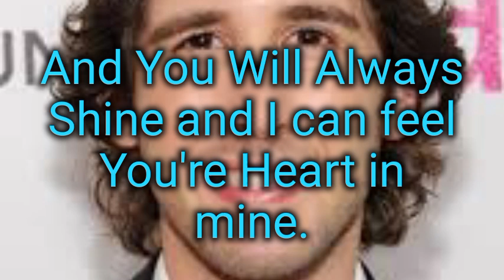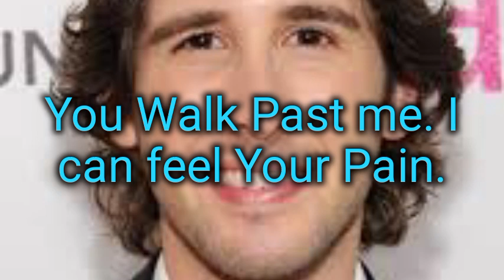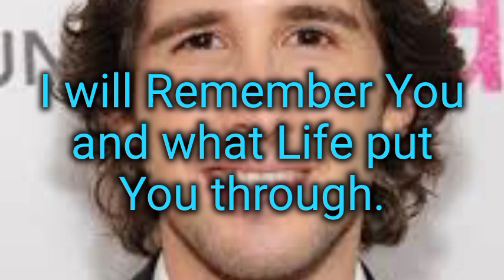You're Still You lyrics.-Josh Groban